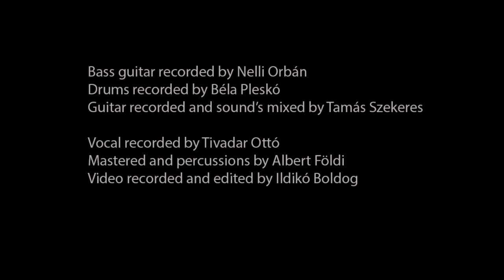Szekeres Tamás - Evergreen is Golder (Greg Howe) by Tamas Trio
Szekeres Tamás and Tamas Trio: Sümeghi Tamás - drums, Orbán Nelli - bass, Kiss Viki - vocals, in 2013. Boldog Ildikó - filming, editing.
Check the tamasguitarmaniaproduction.com for Tamas' music and Facebook sites for the news!